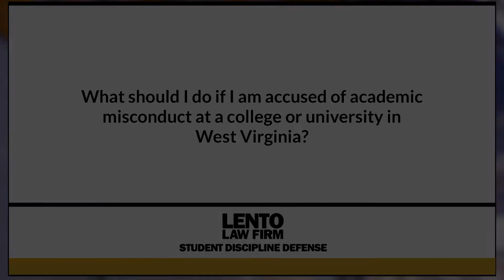What Should I Do if I am Accused of Academic Misconduct at a College or University in West Virginia?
Expert attorney answers questions about academic misconduct, Title IX, and other student disciplinary issues. In this video we asked, 'What Should I Do if I am Accused of Academic Misconduct at a College or University in West Virginia?'.
Ask The Attorney (0:01)
Expert Answer (0:05)